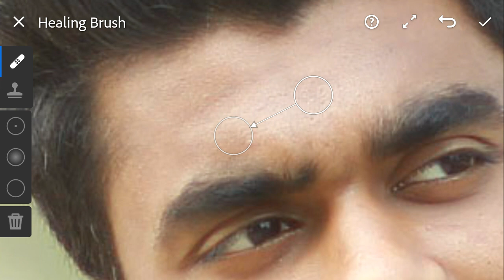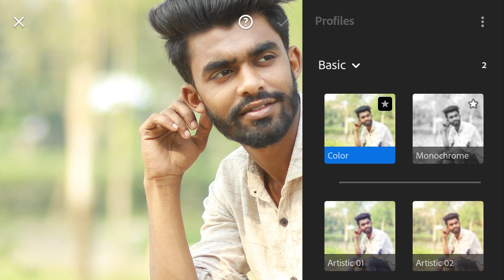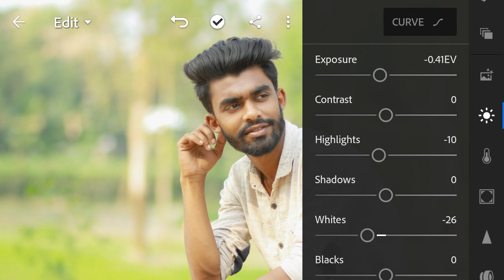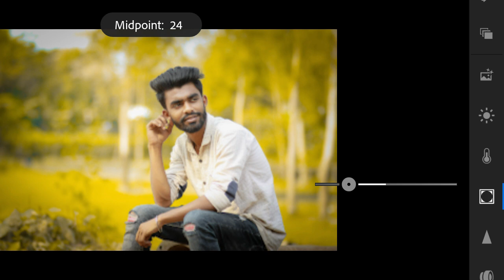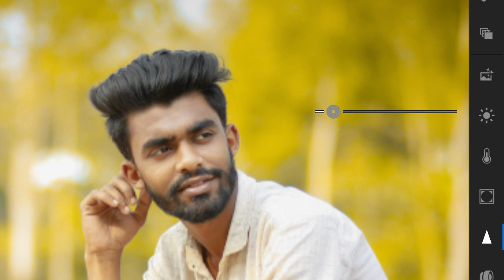lightroom mobile | Photo editing tutorial |Color Grading Editing | outdoor portrait in lightroom